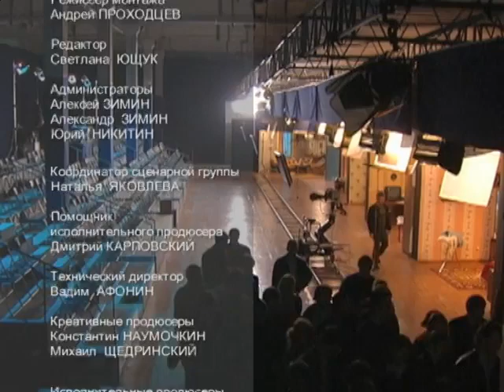33 Квадратных Метра. 27 Серия. Сериал. Комедия. Амедиа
33 квадратных метра – сериал о повседневной жизни обычной, среднероссийской семьи, что ясно уже из самого названия (33 кв. метра – жилая площадь стандартной малогабаритной квартиры). Собственно, все действие в сериале разворачивается на этих квадратных метрах, крайне редко выходя за стены квартиры. В летний период действие происходит на семейной даче.

«Нельзя придумать ничего смешнее, чем сама жизнь» - этот постулат лег в основу концепции сериала. Исходя из этого, темами для сериала служат обычные бытовые, всем понятные ситуации – от ремонта замка во входной двери до приезда родственников из Перми.  Конфликтные ситуации в сериале также основаны на вечных, всем понятных «основополагающих» конфликтах «Отцы и дети», «Теща  и зять», «Москвичи и приезжие» и т.п.

Формат: сериал
Жанр: комедия
Год производства: 2004
Количество серий: 30
Режиссер: Василий Антонов, Александр Толоконников, Александр Бачило, Дмитрий Зверьков, Максим Туханин, Иван Филиппов, Андрей Кузнецов
В ролях: Сергей Белоголовцев, Павел Кабанов, Татьяна Лазарева, Анна Цуканова, Михаил Шац, Андрей Бочаров